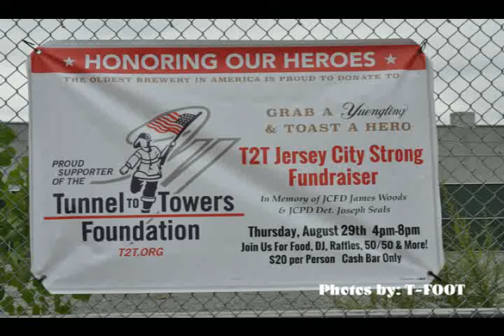2024 Jersey City Strong Fundraiser for T2T Foundation 8-29-24